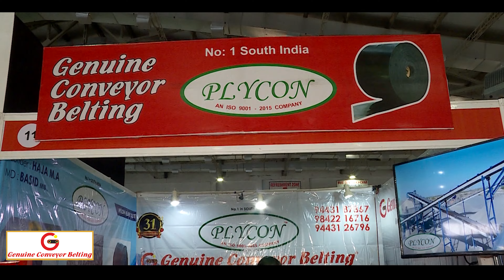IMMSE - STONE QUARRY, CRUSHER & LORRY OWNERS ASSOCIATION | GENUINE CONVEYOR BELTING